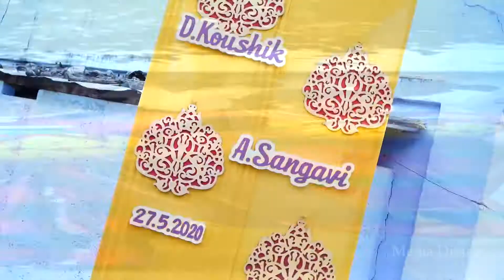mediadivine wedding teaser II kaushik & sangavi 2020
grand wedding .wedding teaser II kaushik & sangavi 2020

@media_divine - Instagram